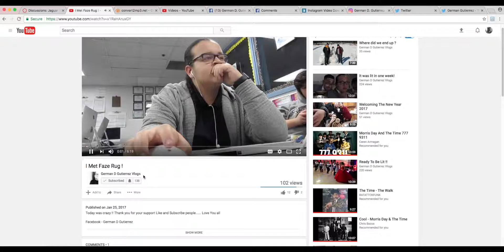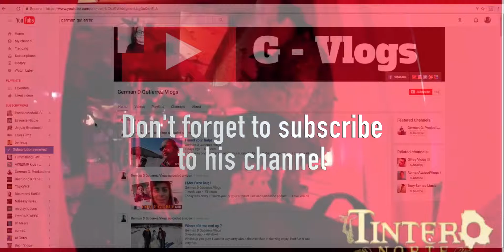Promo for German G.